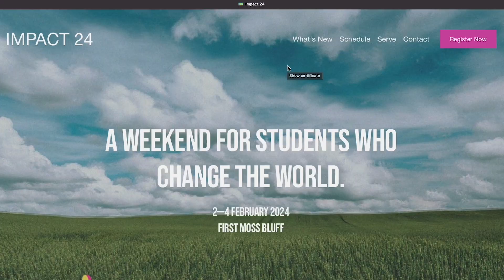impact 2023 promo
Register Here -